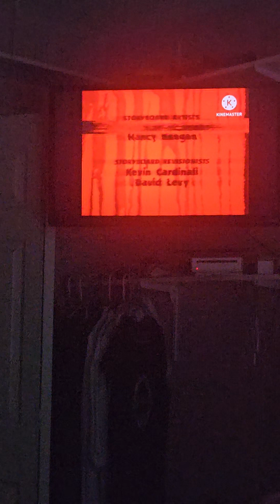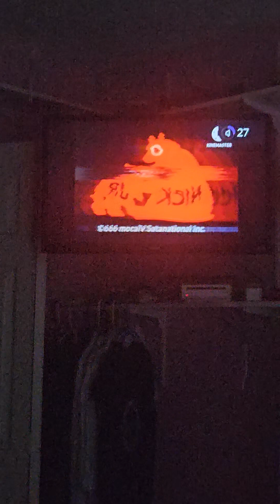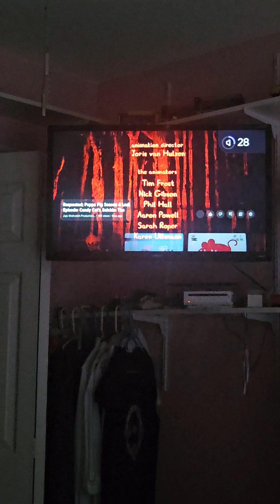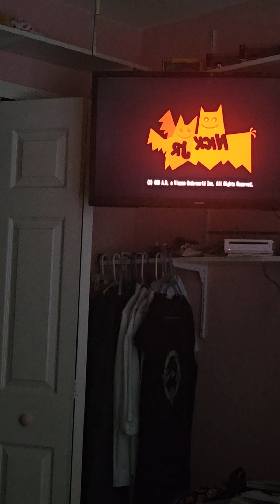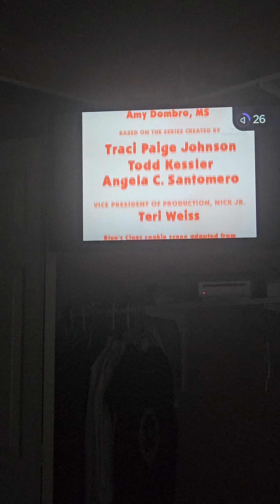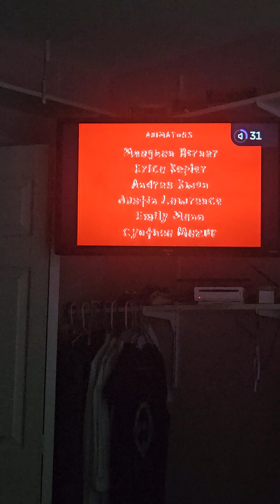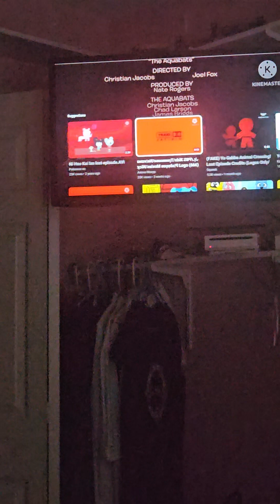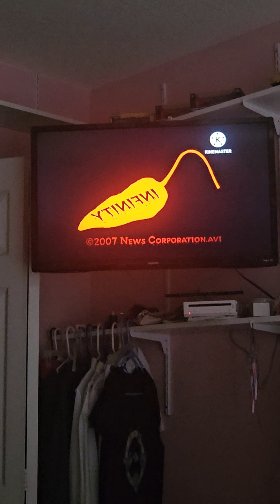January 15, 2024